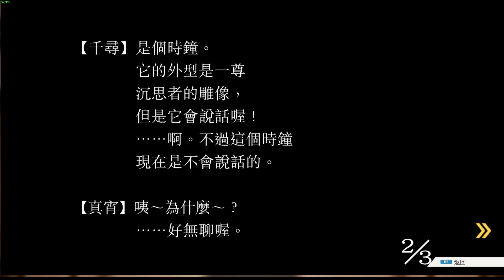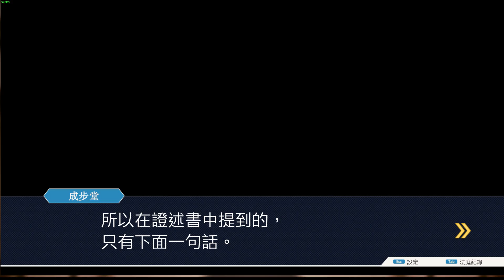Phoenix Wright Ace Attorney Trilogy 逆転裁判123 成歩堂セレクション chapter 1.2 初見 真宵, 系鋸, 梅世, &御劍